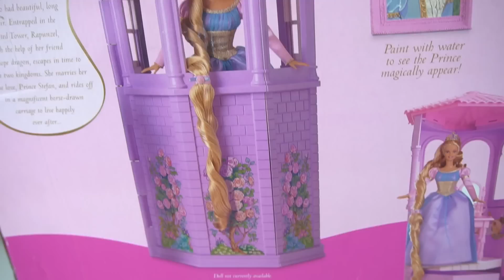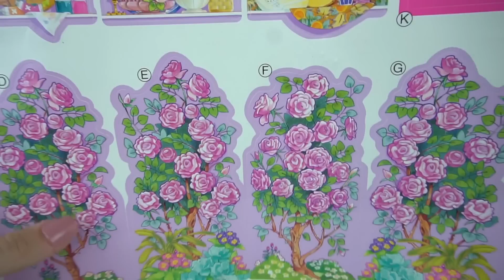Barbie Rapunzel Bedroom Morning Routine - Disney Princess Doll Bedroom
Barbie Rapunzel Princess Bedroom Morning Routine . Rapunzel doll enchanted tower playset like the movie tangled. Mother Gothel wakes Rapunzel up and gives her breakfast. She chooses a beautiful dress and get braids her hair. She paints, reads and even plays music in her princess bedroom. She also cleans using her duster, vacuum and mop.

Toys used in this video:
Barbie Rapunzel Tower Room Playset
Rapunzel Doll
Princess Bedroom
Toddler Rapunzel Doll.
Barbie Cleaning Accesories Toy Vacuum.